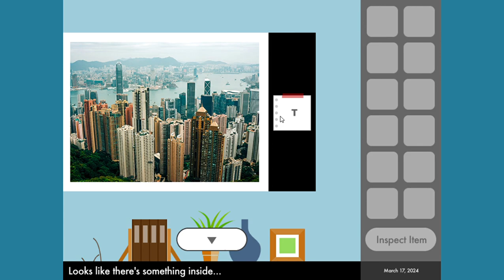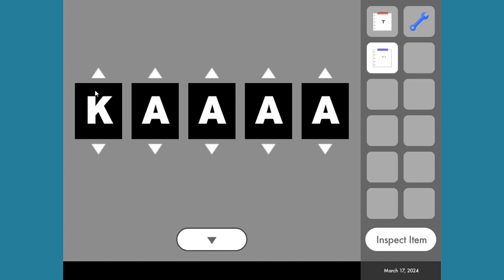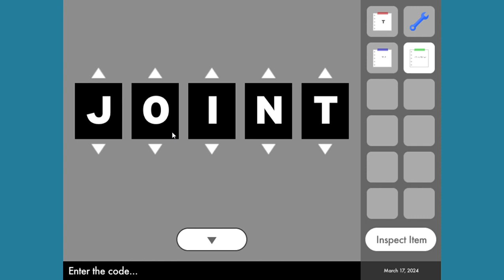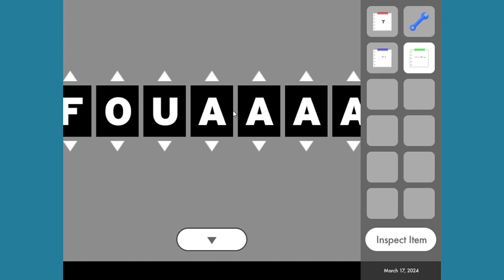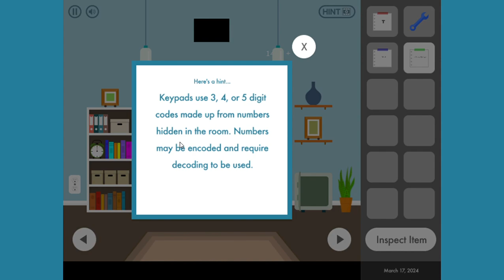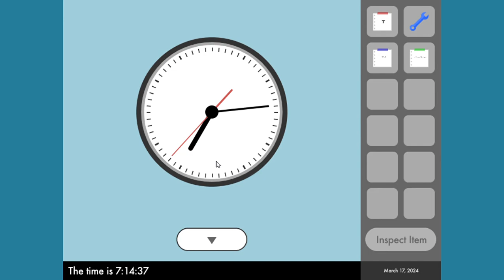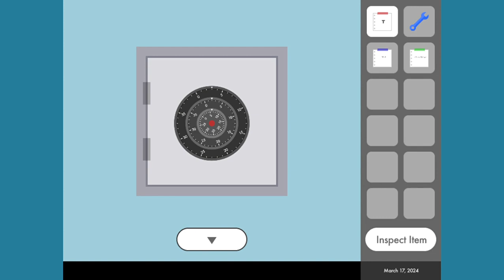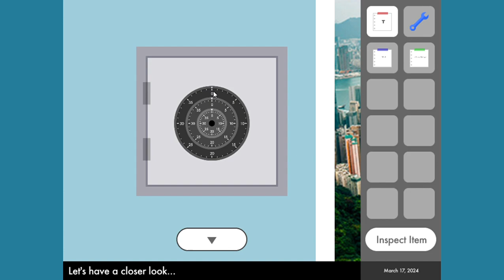Daily Room Escape day 2